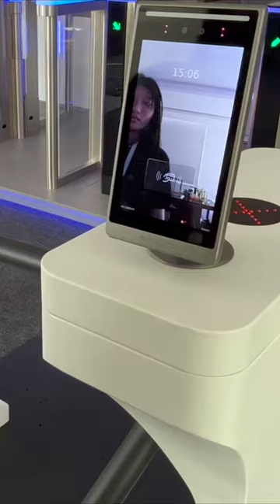Tripod turnstiles, tripod turnstile gate, tripod turnstile with face recognition